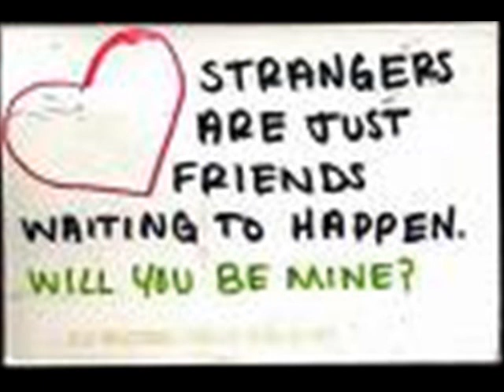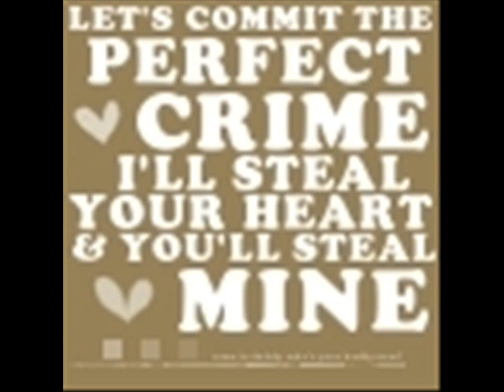Be Mine - Robyn